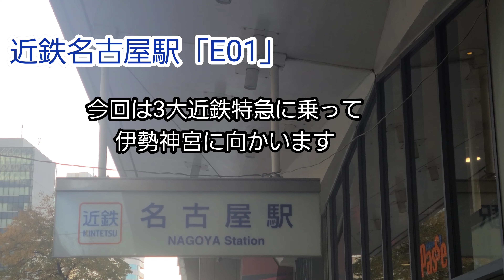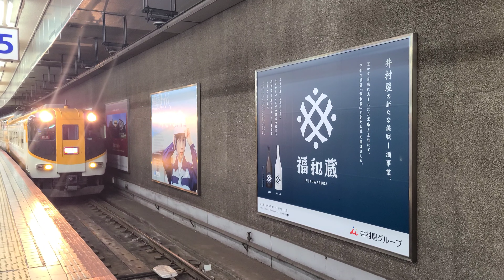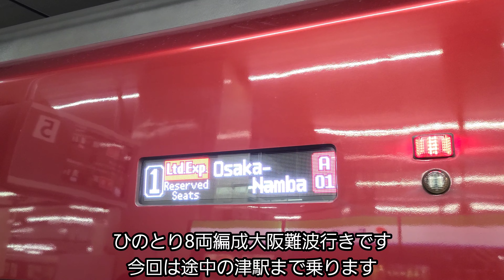伊勢神宮日帰り旅シリーズ第一弾 近鉄特急ひのとりで津へ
提供
近鉄

(※なばなの里イルミネーション雲海は
2022/5/31まで開催)

みなさん　おはようございます　こんにちは　こんばんは　HIROTVです　今回は年末sp
として
伊勢神宮日帰りシリーズ
第一弾は2021鉄道友の会ブルーリボン賞を
受賞されました
近鉄特急ひのとり
近鉄名古屋駅～津駅までのりました
(津駅～大阪鶴橋駅.大阪上本町駅.大阪難波駅は
いつか乗る予定です)
前回の動画ではプレミアムシートが満席だったので
レギュラーシートで大阪難波から名古屋まで
のりました

今回は無事にプレミアムシートを予約しました
私が乗ったプレミアムシート
この日は最高の撮影日和でした

全国の鉄道ファンのみなさん

撮影日　2021/12/11

撮影機材Galaxys20plus5G　GoProHERO7BLACK